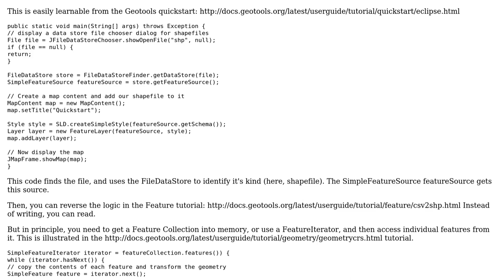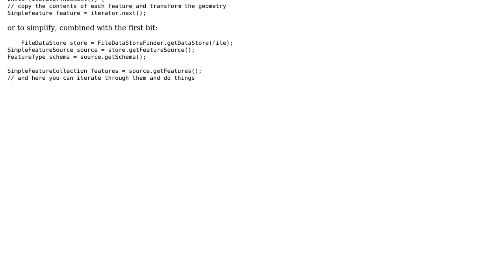GIS: Reading through shapefile table with Geotools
With thanks & praise to God, and with thanks to the many people who have made this project possible! You are responsible for your own actions.